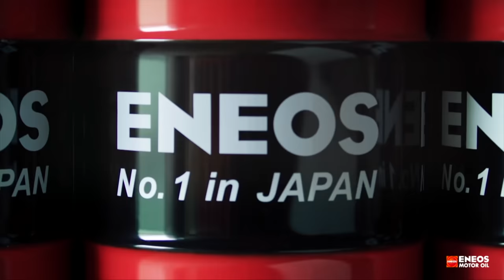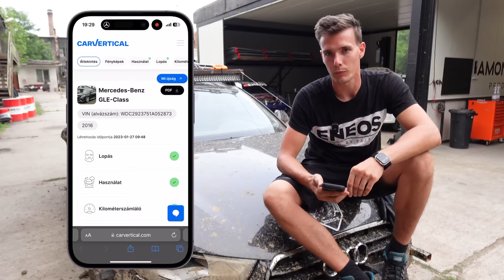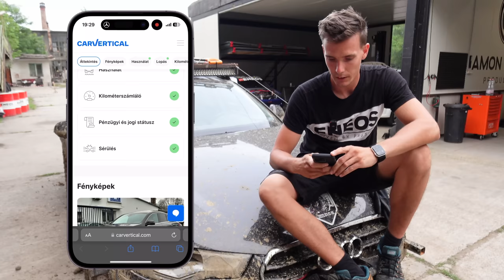Szereljük az Audit, DE JÓ LESZ VALAHA?!?!?! TheRealAllroad - Check Engine Garázs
Az A6 élete kemény, néha jár neki a törődés. Dani és Roland most nekifekszik a váltónak és a motornak, mert hamarosan bevetés. Amit megnézhetsz a másik csatornánkon: @OliverAmon93